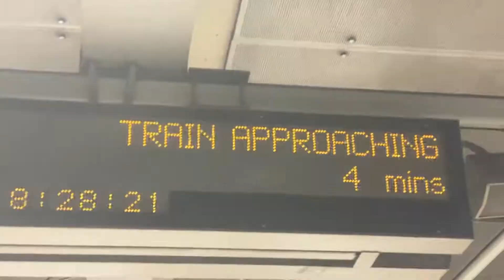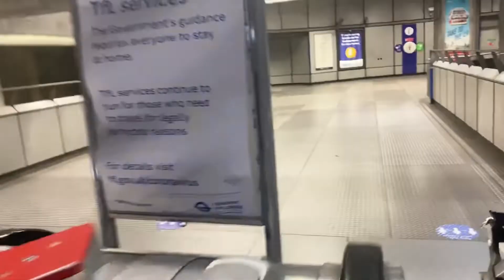Speedrunning London for $150 challenge!!!!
IRL Stream, turned into a speedrun!